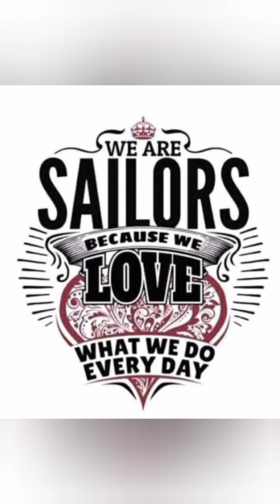workout in ship by sailor sarathy